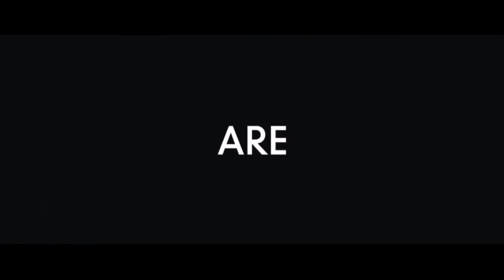Tekken 7 Season 4 Official Trailer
Season 4
1- Update - Battle Balance
2- New Moves For All Characters
3- Tekken Prowess
4- Online Play Enhancements for Better Online Experience
5- One New Character for now (Kunimitsu?)